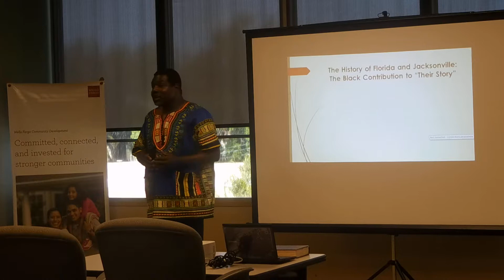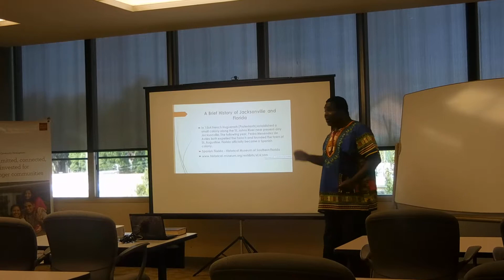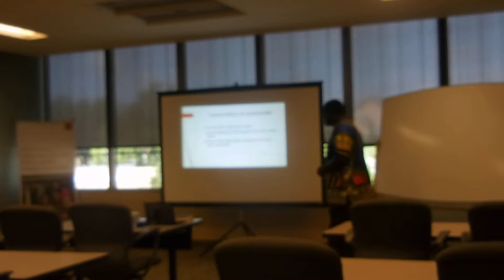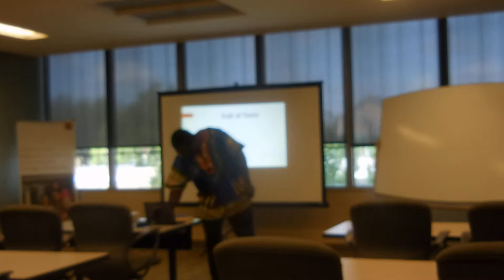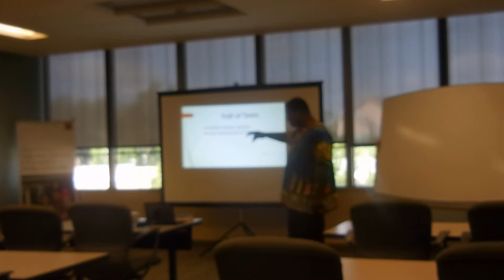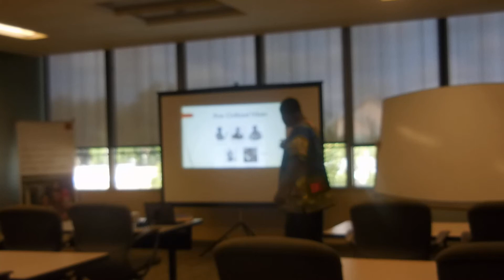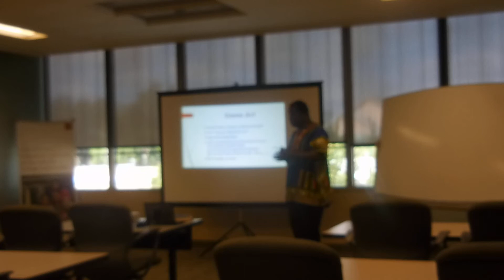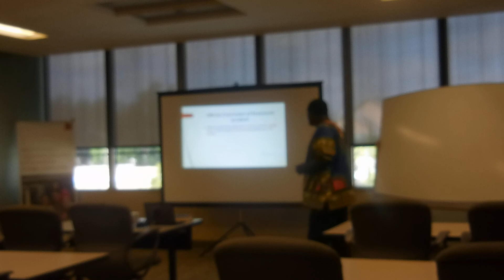Bobby Beverly. MA-Historian - PART 1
Bobby Beverly. MA-Historian - A History of Africans in America Promises, Truths and Economics
Professor Ivan van Sertima, They Came before Columbus
A review by Femi Akomolafe, 19 January 1995

History, as taught in the Western and Western-dominated world, gives the impression that the first Africans to reach the Americas were brought as slaves, in shackles on slaves-ships. So total is the Euro-Americans onslaught on black people that all military, missionary, scholarship, academic forces are mobilized to paint the picture of the African as an eternal slave of the white man.

In order to justify their crimes of slavery and colonialism, Europeans have constructed a web of lies and prevarications and passed them as historical truth. How else do we explain the Western historians deliberate distortion of the truth to paint the picture of a Caucasian master and an African slave—even in the Americas, where evidence abounded that black people were respected, even venerated, by the old Americans (Occidental Indians)?